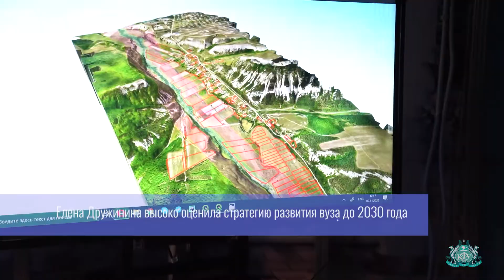Визит зам. главы Минобрнауки в Крымский федеральный университет инстаграм ролик